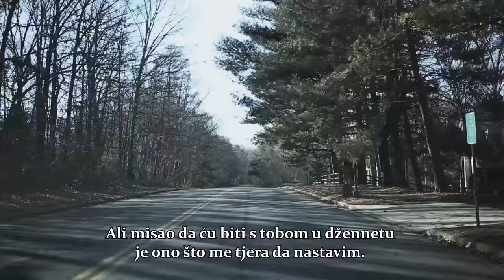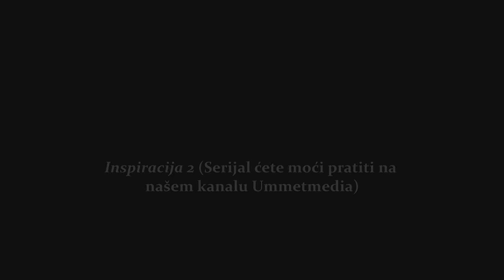Inspiracija (2. sezona) trailer┇UmmetmediA